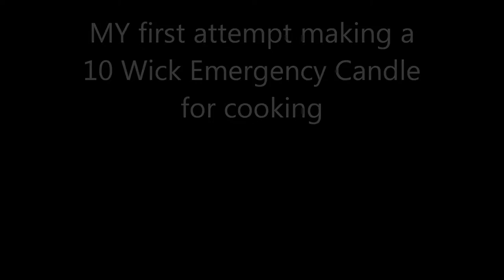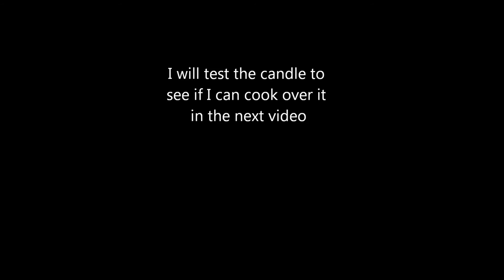First attempt making a 10 Wick Emergency Candle for cooking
This is just the basics of making the candle. I will try cooking or boiling water over it in the next video. This design is based upon theory alone and has not been tested. Do Not attempt this at home.